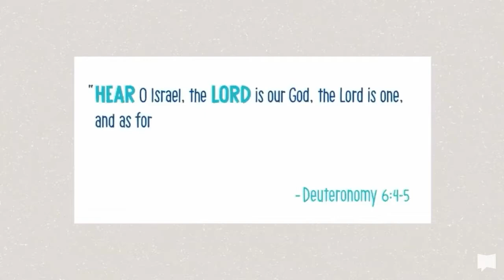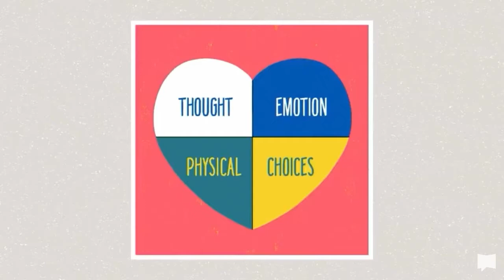Livingston Elim 10.6.21 Morning Devotion - Shema 'Heart'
Good  morning and welcome to today's Morning Devotion.  Today we are looking at "Heart" the fourth word in the Shema - the traditional prayer prayed morning and evening by devout Jews and found in Deuteronomy 6:4&5.

"Hear, O Israel: The Lord our God, the Lord is one. Love the Lord your God with all your heart and with all your soul and with all your strength".

This devotional is provided by The Bible Project.  They also have many reading plans available in the YouBible app

God bless
Kenny & Lynne